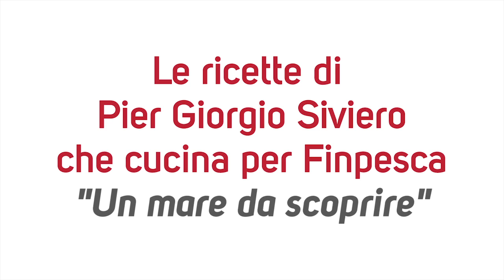Finpesca rev. 1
video finpesca tuttofood - milano 2015